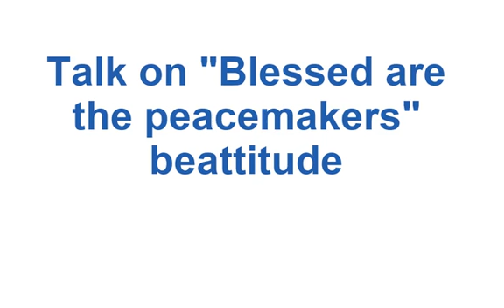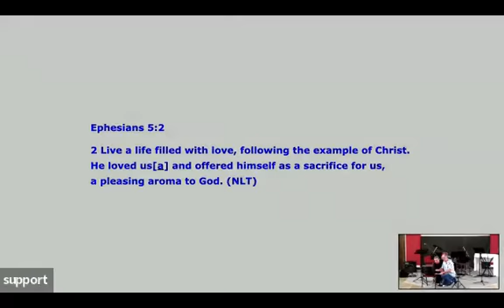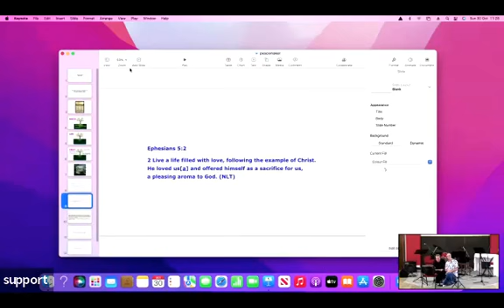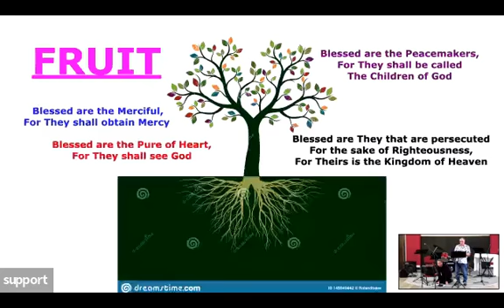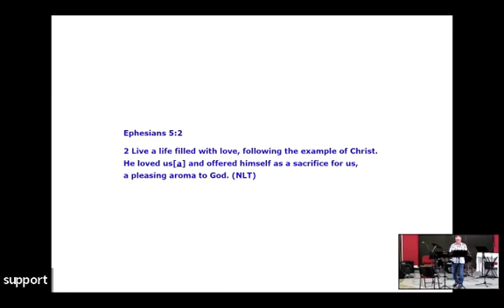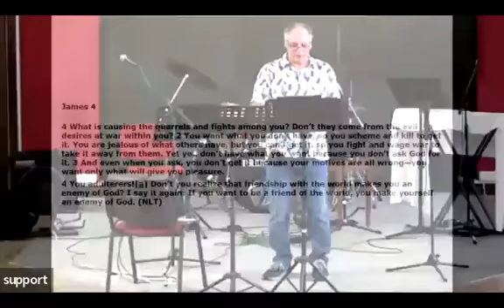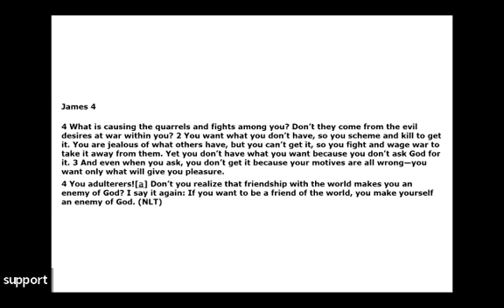2022-10-30 Blessed are the Peacemakers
Phil spoke on subject of the Beatitude "Blessed are the peacemakers".